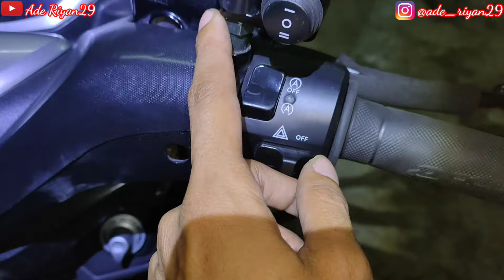PEMASANGAN DAN INSTALASI ULANG LAMPU SENLO X1 DI YAMAHA LEXI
*✅Info Tentang Lampu dan pemesanan bisa hubungi nomor WA di bawah ini 👇*
*Cuma klik ga perlu save nomor*

*✅Lokasi Tempat* *Pemasangan/Work Shop*
*Riyan Accesories Motor*
*Rw. Bunga 15, Pd. Kacang Barat,Kecamatan  Pondok Aren, Kota Tangerang Selatan, Banten 15226*

*Setiap Pemasangan harus schedule terlebih dahulu, supaya menghindari antrian pemasangan.*

*Terima kasih*